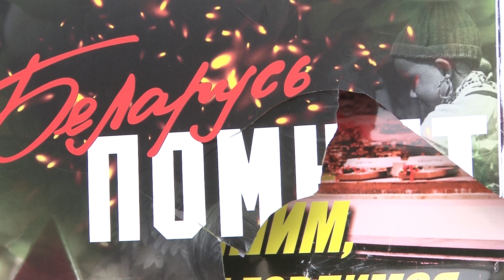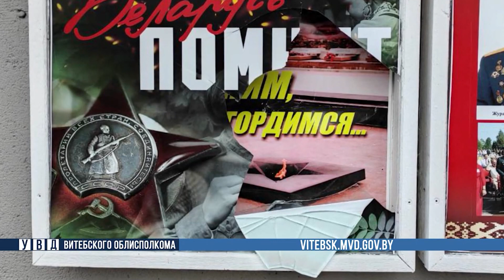В Новополоцке молодые люди осквернили памятную доску «Они сражались за Родину»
Учесть мнение каждого, с целью улучшить благосостояние людей, сделать жизнь спокойной и комфортной. И пока одни преследуют именно эту цель, другие уничтожают то ценное, что уже имеем - память о Великой Отечественной. В Новополоцке молодые люди жители Полоцкого района осквернили памятную доску «Они сражались за Родину». Возбуждено уголовное дело. Подробности в репортаже Глеба Прокофьева.